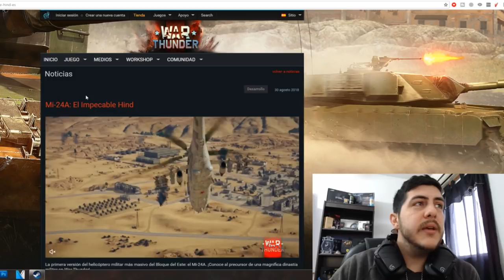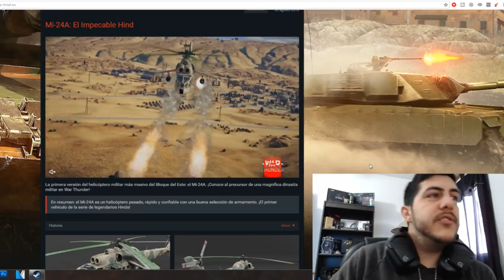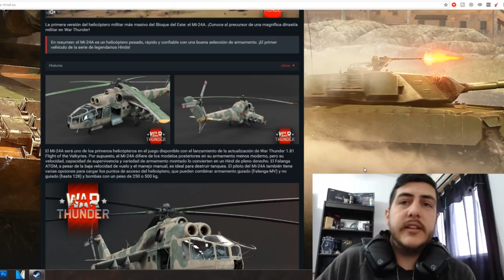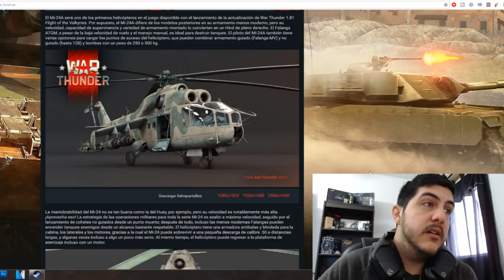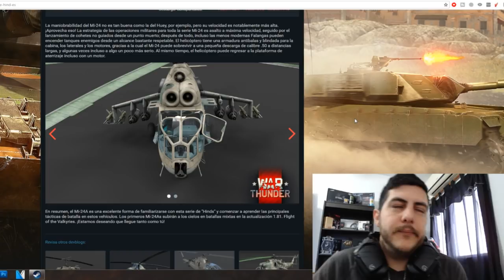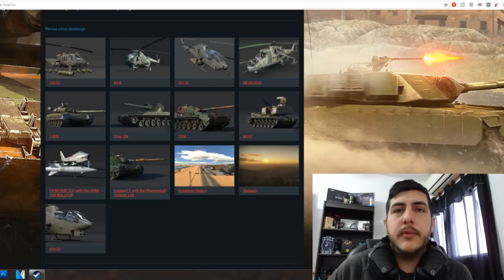Noticias de War Thunder # 1.81 Flight of the Valkyries